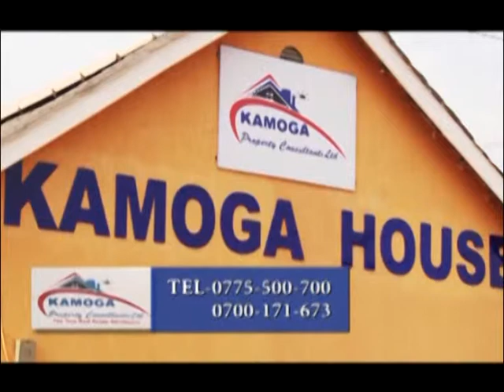KAMOGA PROPERTY CONSULTANTS LAND ISSUES - New Ugandan Television show 2014 by televisionshows-ug